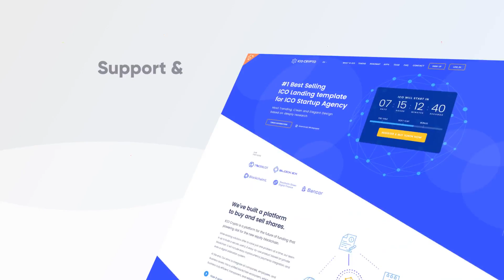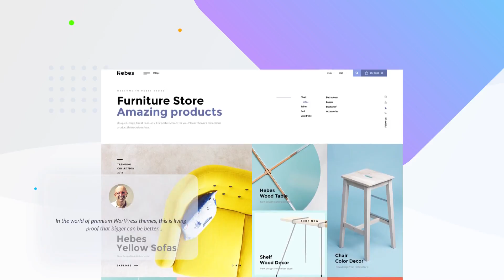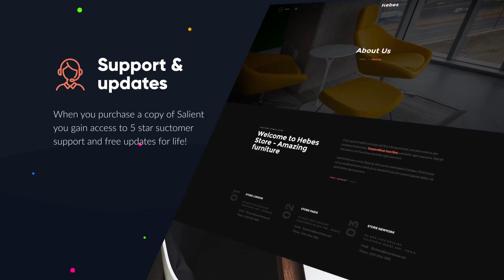After Effects Template - Website Video Presentation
© 3uma

A simple way to present your apartment or house for sale or rent. Excellent for both a private agent and a real estate company. Looks good in a dark and light version. Minimalistic and elegant design.

Project Features:

- Modular structure
- Color Control
- No Plugins Required
- No Prerenders
- 100% After Effects
- 60 icons
- Awesome atmosphere
- Multi-purpose